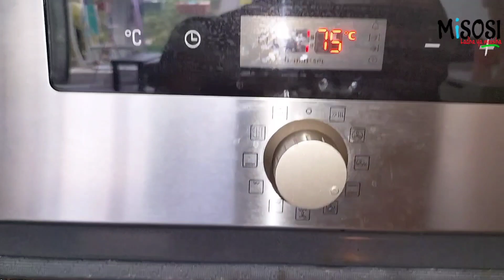Jinsi Ya Kupika Bundt Keki Ya Limao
Keki ya limao ni rahisi sana kuandaa na Haina ugumu wowote . Keki hii ni rahisi na utapata matokea mazuri sana kama utafata vipimo sahihi. Keki ya limao ni nzuri inayofaa kuliwa kwa wakati wowote au katika hafla yoyote ile. Keki hii hupikwa kwa kutumia sio tu limao iliyo kamuliwa, bali pia kwa kutumia maganda ya limao.

MAHITAJI
Unga wa ngano vikombe viwili na nusu
Baking soda nusu kijiko Cha chai
Baking powder kijiko 1 cha chai
Chumvi nusu kijiko cha chai
Mafuta ya kupikia yoyote kikombe 1( nimetumia olive oil)
Sukari vikombe 2
Mayai 4 yasiwe baridi
Rose water au Vanilla kijiko 1 cha chai
Maganda ya limao 1 kubwa
Maji ya limao vijiko 3 vya chakula
Buttermilk au mtindi wowote kikombe 1

Icing sugar ya kumwagia juu

Icing sugar kikombe 1 na nusu